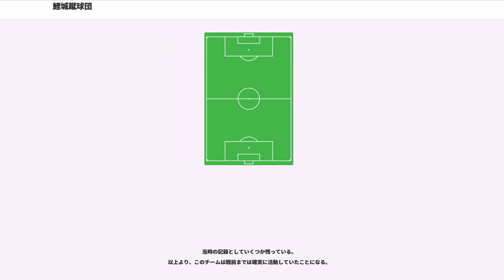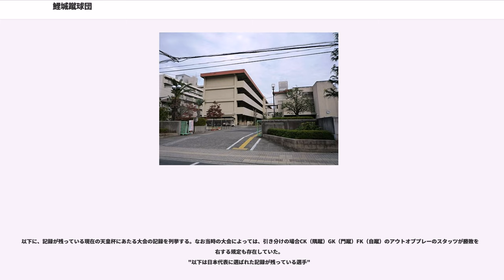鯉城蹴球団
鯉城蹴球団（りじょうしゅうきゅうだん）は、かつて広島県広島市に本拠地を置いた同好会サッカークラブ。鯉城とは広島城の別名である。

現在はサッカークラブの名前ではなく、広島県立広島国泰寺高等学校サッカー部OB会の名前である。

このクラブは、日本サッカー創成期からサッカーが非常に盛んであった広島で、日本サッカー黎明期である1920年代つまり大正後期から昭和初期に存在した、当時全国的な強豪であった広島県立広島第一中学校（学制改革により鯉城高校/現在の広島国泰寺高校）のOB達により結成されたものである。

西日本のチームとして初めて天皇杯全日本サッカー選手権大会で優勝したチームであり、史上初めて連覇したチームである。なお2014年現在、天皇杯は三連覇したクラブがない（二連覇は延べ9クラブ）ため、鯉城蹴球団の二連覇は最高記録となる。

晩年のチーム名が「鯉城蹴球団」であるためこの名前を用いているが、下記歴史のとおり資料によって「広島一中R団」（Rは鯉城と思われる）「鯉城倶楽部」「鯉城クラブ」と多様である。チームとしては戦前まで活動していた記録が残るが、戦中および戦後の状況は不明。

ただこの名前は国泰寺高サッカー部OB会の名として現在でも使われている。

以降不明

元々広島中学のち広島一中においてサッカーが始まったのは1912年（大正元年）東京高等師範学校蹴球部（現在の筑波大学蹴球部）主将だった松本寛次が教師として赴任し、生徒とともにボールを蹴りだしたのが始まりである。

その中で広島一中およびそのOBチームが強くなった理由の一つとして田中敬孝の存在があった。田中は、以前似島俘虜収容所にいたドイツ人捕虜から直接サッカーの知識を得たという当時としては大変貴重な体験をしており、1920年（大正9年）広島一中で教師になった際にその知識をサッカー部に注入した。田中の存在は一中だけでなく、延いては広島のサッカーレベル向上へと繋がることになり、この時期に広島一中および広島高師附属中（現・広島大学附属中学校・高等学校）は当時サッカー最先端地区であった関西地方に遠征し、両チーム共に好成績を収めている。

明治大正初期までの近代スポーツは、大学や各地の師範学校から大衆へ広まっていった ものの、まだローカル色が強かった。例えば現在の高校選手権にあたる大会は、当時日本フットボール優勝大会として開催されていたが関西ローカルの大会であった（詳細は全国高等学校サッカー選手権大会#概要参照）。その中で日本のスポーツ界は近代オリンピックや極東選手権競技大会に出場したことにより海外を意識し 同じような大会を国内で開催しようとし、これに明治天皇の聖徳を憬仰する大会として、国内初の総合スポーツ大会として明治神宮競技大会（明治神宮大会）が開催されることになった。

この「鯉城倶楽部（あるいはクラブ）」の名で結成されたチームが誕生するきっかけは、1924年（大正13年）秋に、第1回明治神宮大会が開催されるという報を受け「蹴球部を編成して遠征しよう」と声が盛り上がったもの。つまり国泰寺高が正式に発表した資料では、1924年が正式結成した年としている。

ただ日本サッカー協会が公表する資料の中には、1923年（大正12年）5月に行われた第6回極東選手権競技大会において深山静夫・清水直右衛門・加茂下良重（姓は加茂/加茂下両方表記あり）・田部辰の4人が鯉城クラブ所属として日本代表に選ばれているものがあることから、これより前に活動していた可能性もある。

天皇杯の前身にあたるア式全国蹴球大会は1921年（大正10年）から始まるが、鯉城が地区予選に出場していたかは不明。1923年第3回大会九州中国地方予選では鯉城クラブの名前はなく「広島一中チーム」が優勝している が、翌1924年の中国予選では鯉城は「広島一中R団」の名前で出場していることから、この1923年の広島一中が鯉城クラブであった可能性もある。

1924年、第1回神宮蹴球競技中国予選（兼第4回大会予選）では「広島一中R団」として優勝。第1回戦1-0対広島高師、第2回戦1-0対松山高校、優勝戦2-0対山口高校と強豪を勝ち抜き、全国規模の大会に初出場することになった。神宮蹴球競技本大会では「鯉城倶楽部」の名前で出場し決勝に進み、対戦相手はライバル御影師範（全御影師範クラブ）となった。この試合前半から鯉城が優勢で福重の先制点・清水直...